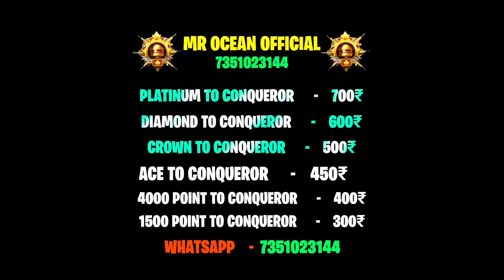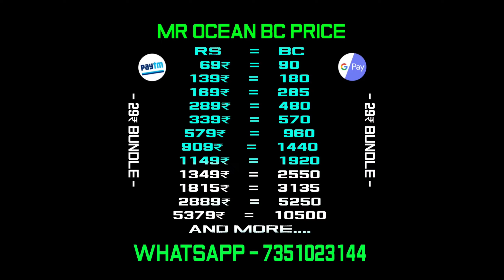Pubg Lite Season 51 Winner Pass 😱 | 1 To 50 Wp All Confirmed Rewards Pubg Mobile Lite 🔥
Video Topic -
bgmi vs bgmi lite
Pubg Lite Game Crash Problem
Winner Pass Season 51 Max out
Pubg Lite Winner Pass 51 Leaks
New Winner Pass Rewards Pubg Lite
BGMI Lite Today News Pubg Lite
Pubg Lite New 0.26.0 Update Download
1 To 50 Wp Pubg Lite

pubg lite 0.26.0 crash problem
pubg lite problem
pubg lite update kab Tak ayega
pubg lite update kab ayega
pubg lite me season 52 winner pass
pubg lite ka 51 winner pass
season 51 ka winner pass
season 50 elite pass pubg mobile lite
pubg pubg mobile lite free winner pass
pubg mobile lite free winner pass kaise le
pubg mobile lite free winner pass 2023
pubg mobile lite free winner pass telugu
pubg mobile lite new winner pass leaks
pubg mobile lite winner pass 50
lubg mobile lite season 51
pubg lite new season 51
how to get free winner pass pubg mobile lite
0.26.0 update